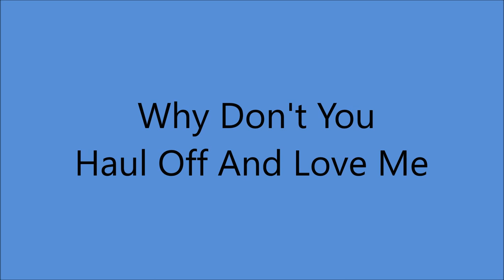Hank Locklin - Why Don't You Haul Off And Love Me [1957].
[Written by  Wayne Raney - Lonnie Glosson]
1st. Recorded 6 May 1949 by Wayne Raney

1525 McGavock St., Nashville, TN -
Hank Locklin [vcl solo], Chet Atkins [gt], Grady Martin  [gt],
Unknown [vcl chorus]...Producer: Chet Atkins.

1960 - Grand Ole Opry Member
1964 - Nomination - Grammy Award -
               "Please Help Me, I'm Falling"
1964 - Nomination - Best Country & Western Vocal Performance
              Male for "Hank Locklin Sings Hank Williams"
2007 - Florida Artists Hall of Fame  .